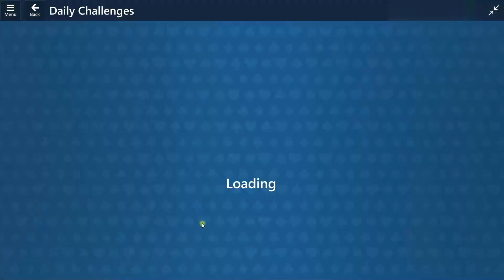Microsoft Solitaire Collection: August 28, 2023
Microsoft Solitaire Collection: Daily Challenge Solution: August 28, 2023

0:00 TriPeaks, Hard
3:18 Klondike, Medium
6:30 FreeCell, Medium
8:11 Spider, Easy
10:42 Pyramid, Easy